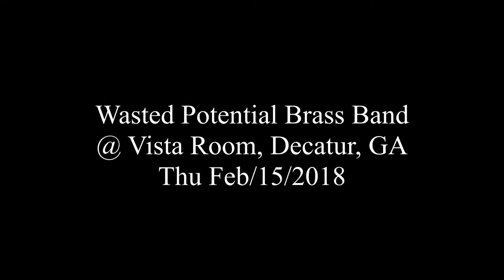Wasted Potential Brass Band - Liza Jane @ Vista Room - Thu Feb/15/2018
Liza Jane
Wasted Potential Brass Band
@ Vista Room, Decatur, GA
Thu Feb/15/2018

Mico Bowles - trumpet
Jamie Hemphill - trombone, vocals
Chris Kearney - drums, vocals
Darius Prevost - sousaphone
John Hardin - tenor sax, vocals
Edgar Clarke - percussion
Mandi Strachota - vocals